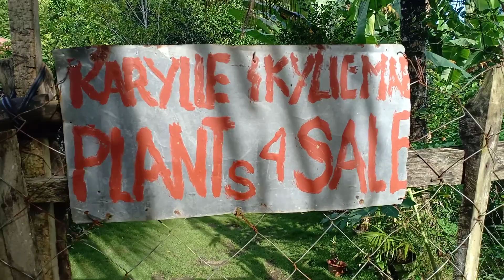MAMALENGKE TAYO GUYS 😀 😀 LET'S GO 🤣